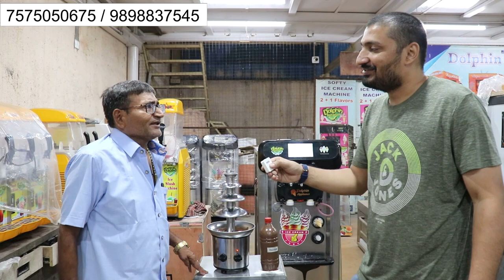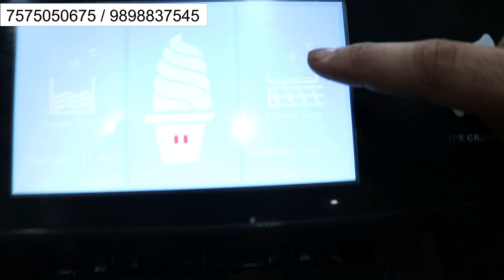2023 के नए कॉन्सेप्ट बिजनेस के लिए | सोफ्टी आइसक्रीम + चॉकलेट फाउंटेन |2023 Automatic Food Machinery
dolphin appliances
alka cinema road, \bhavnagar- 364001, gujarat